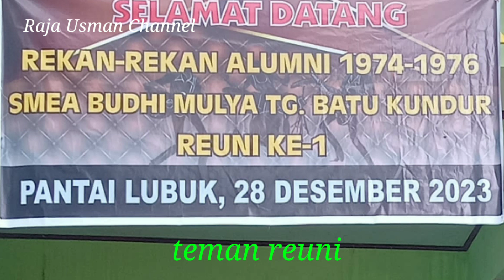Pertemuan Sehari Di Pantai Lubuk Penghilang Rasa Rindu 47 Tahun Silam Reuni SMEA Budhi Mulya Tanjung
reuni SMEA Budhi Mulya sebuah sekolah swasta yang bagus mutunya. sejak tahun 1976 siswanya tamat. mereka merantau cari ilmu. sudah bekerja dsn tidsk pernah jumpa. timbul ide bahwa ibgun bertemu teman srmua. dibuatlah pertemuan reuni di lubuk@rajausmanchannel8786